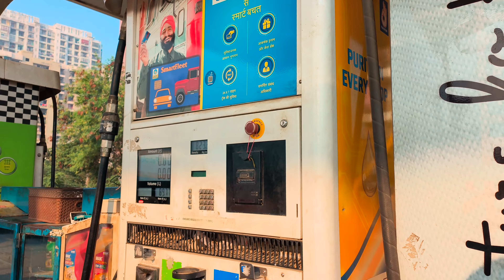birthday 🎂 celebration 🎉 in bhimtaal || Uttrakhand trip ||vipinbhativlogs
छोटे भाई का बर्थडे हमने भीमताल में मनाया